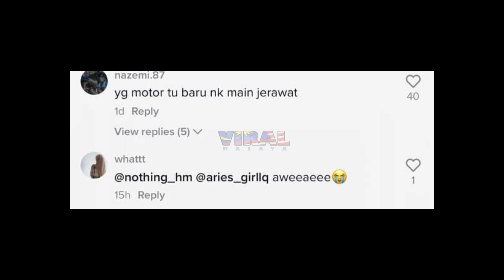PEMANDU REVERSE KERETA SAMPAI RIDER TERJATUH RAIH PERHATIAN, LIHAT REAKSI RIDER NI...